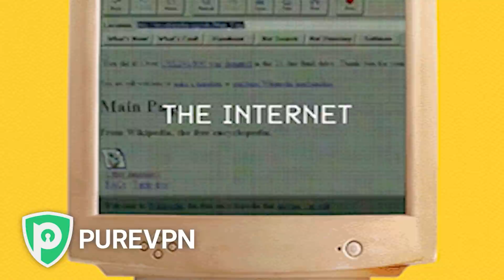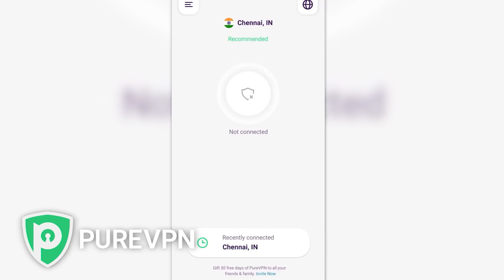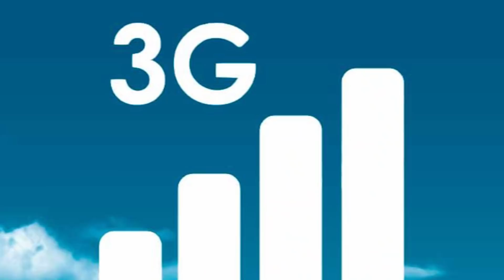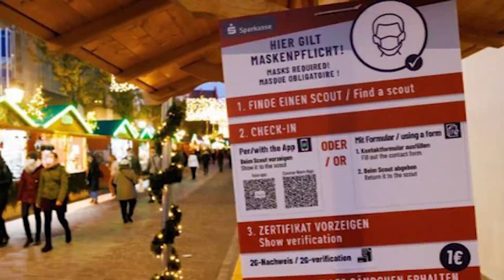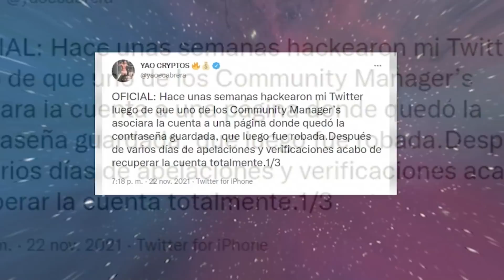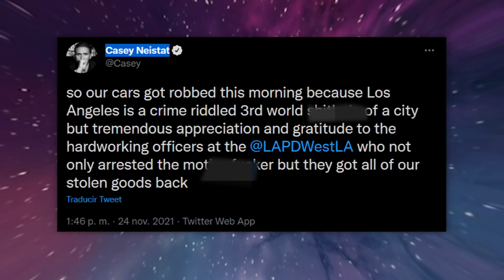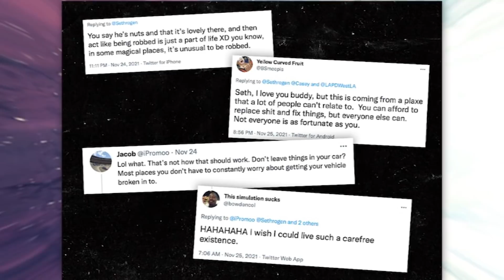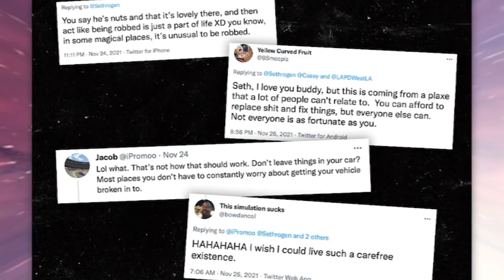¡NIKOCADO AVOCADO QUIERE BORRAR MI CANAL! Aquaman 2 PELIGRA por Amber Heard y Kanye da CRINGE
00:00 Nikocado Avocado quiere eliminarme
02:47 VPN
03:59 El pelotubbie/amo del día
04:17 Turbiedad en Alemania
05:24 Locura con las celebridades en China
07:15 El viral de Gaspi con el policía
07:55 Yao Cabrera sigue mintiendo...
08:35 Matiasd Bottero se ríe de More Rial
09:08 MrBeast lanza su Juego del Calamar
09:44 Caos en el norte por Squid Game
10:57 Cristiano Ronaldo enfurecido
11:31 Roblox vs Ruben Sim
12:28 Kanye West hace el ridiculo por Kim Kardashian
15:09 Casey Neistat vs Seth Rogen
17:16 Tus 10
17:58 Warner no sabe que hacer con Amber Heard por Aquaman 2